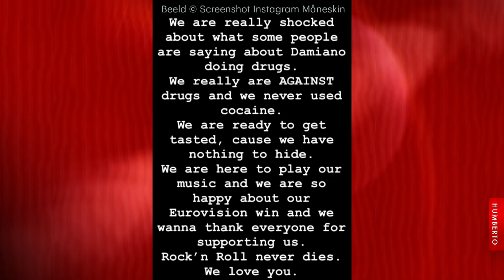ITALIË reageert op DRUGS-gerucht | Humberto | RTL Talkshow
Italië mag volgend jaar het Eurovisie Songfestival organiseren, nadat Måneskin won in Rotterdam Ahoy. Maar, de rockband kreeg vrij snel na hun overwinnen te maken met een gerucht: de zanger zou in de greenroom cocaïne hebben gesnoven. De band reageert op het gerucht bij Humberto.